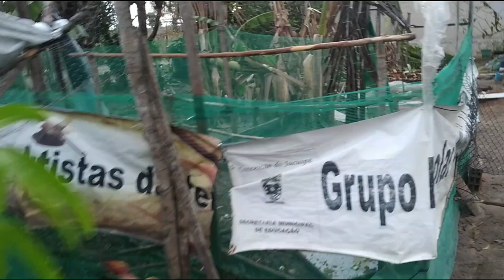Conferindo OS DANOS ocasionados pelo TEMPORAL aqui no INTERIOR,em Irará Bahia.